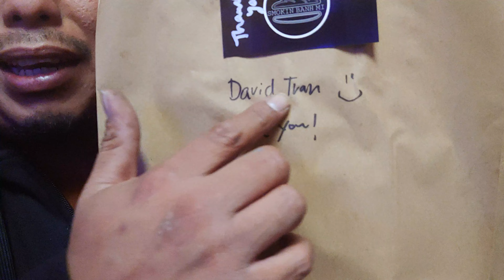food truck review, smokin banh mi, Friday night